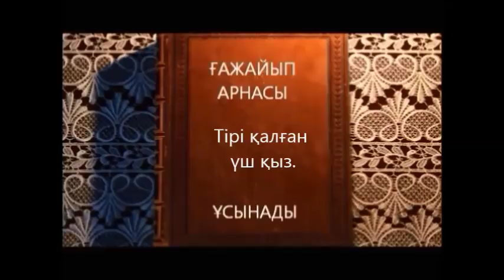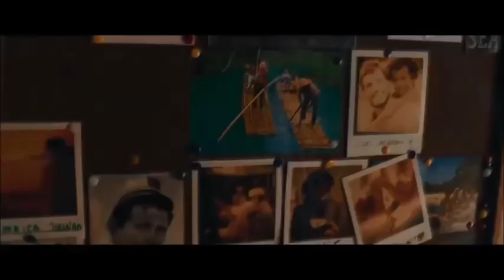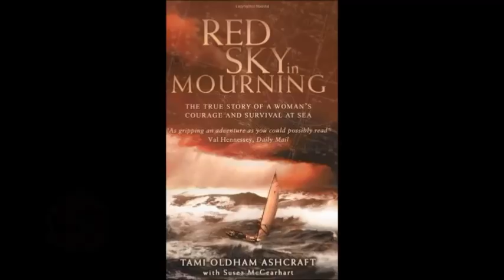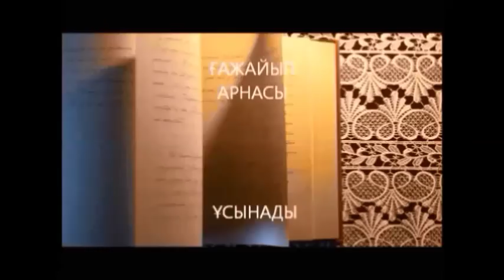Адам төзгіссіз қиындықтан тірі қалған үш қыздың оқиғасы. Таңқаласыз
Екінші рет жариялап отырмыз бірінші жариялым қателіктердің кесірінен өшіріліп қалды. кешірім өтінеміз.